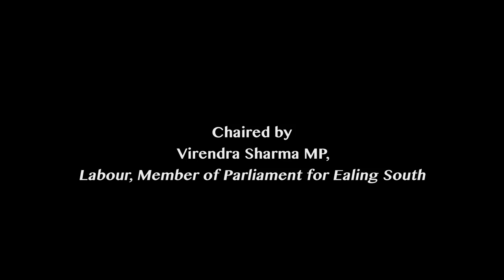Human Rights in the Modern Day Commonwealth: UN Declaration of Human Rights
Comments and Chaired by Virendra Sharma MP, Labour, Member of Parliament for Ealing South

Sir Nigel Rodley KBE, Chair, UN Human Rights Committee

Dr Corinne Lennox, Associate Director, Human Rights Consortium, Institute of Commonwealth Studies, University of London

Baroness O'Neill of Bengarve CH CBE FBA FRS, Chair, Equality and Human Rights Commission, Crossbench Peer